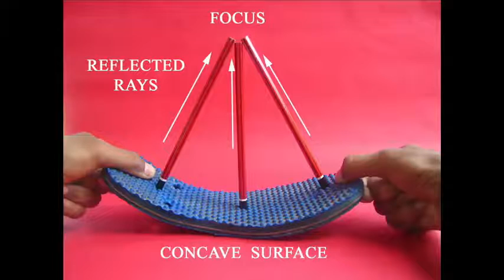Slipper Abacus | Punjabi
You can make teaching aids using old rubber slippers or flip-flops. You will need an old slipper, punch, hammer, 3-pencils and a few beads.  Hammer the punch to make three holes in the rubber slipper on its mid-line. Stand three pencils in these holes. Though it will look like a pencil stand but it is actually an abacus. Now place one bead in the right end pencil which represents the UNITS place. This bead will represent ONE. Add another bead to show two. You can place only 9 beads in this pencil. There is no place for the tenth bead. The nine beads represent number 9. If you place one bead in the middle pencil which is in the TENTHS place then the abacus will show the number 19.

Six beads in the right end UNITS pencil represent number 6.  Five beads in the middle TENTHS pencil represent 50. Four beads in the left hand HUNDRETHS will represent 400. Next the abacus shows the number 214. Then is the number 403 with no beads in the tenth’s place.

Now hold the slipper by its two ends and bend it downwards. You will be surprised to see that all the three pencils meet at a point – on a focus as happens in a concave mirror. If you bend the slipper upwards all the three pencils will move away from one another – they will diverge as in the case of a convex mirror. This model comes in very handy to show RAY DIAGRAMS. In case of a PLANE mirror the rays return back the same way. In a CONCAVE mirror they converge. In a CONVEX mirror rays diverge. A simple humble old rubber slipper helps us the get a concrete feel of what a concave or convex mirror does to rays.